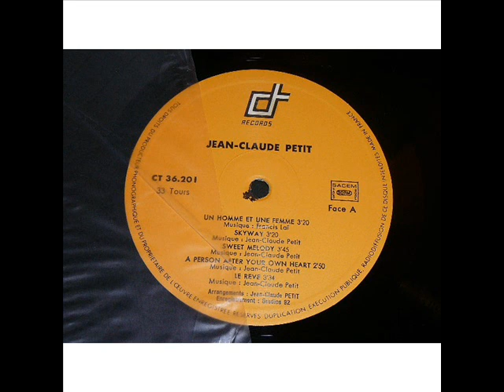Jean-Claude Petit - Rocking Chair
Great track from his second LP on Charles Talar label, which also includes gems like "Skyway" or "Turn Around" (check videos on youtube)